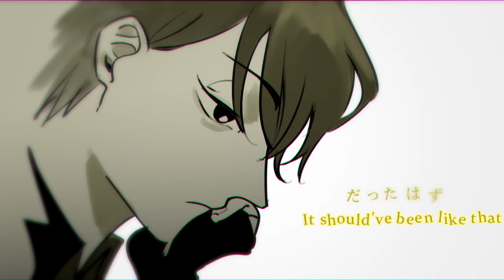Galleria [전독시 | Omniscient Reader]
this took me 1 month on and off working alskdjasf
really happy with how polished it is! :D
drew like 63 images for this video alone. um. idk how that happen. at least i finally got good practice on making sense of YJH's hair

the amount of effects im able to recreate convinced me WOOMA used aviutl for this

not intended to be shipping btw

Tools- CPS, aviutl